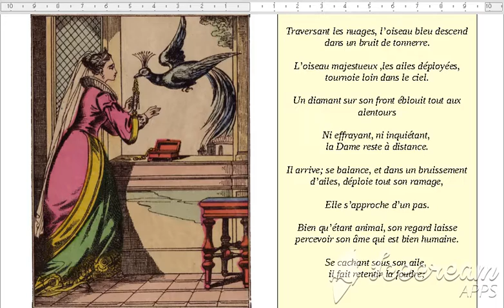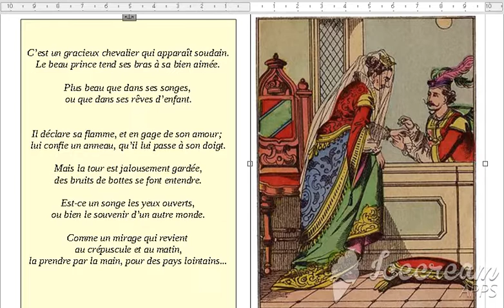Ma jolie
poésie 5eme